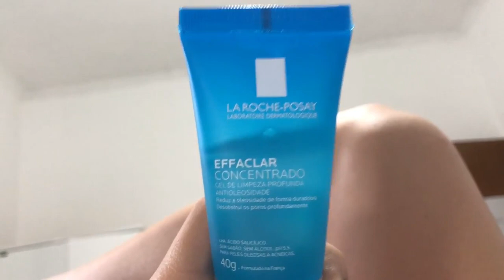Limpeza de Pele Profunda - Extração de Cravos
Oiii gente, fiz uma limpeza de pele com extração e gravei para vocês o passo a passo, dói um pouco né?! kkkk mais vale a pena!